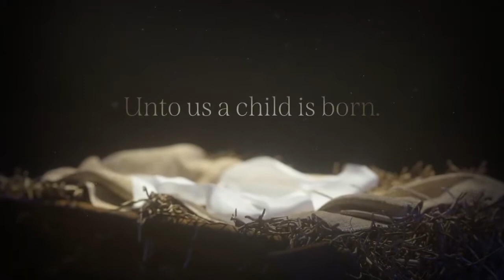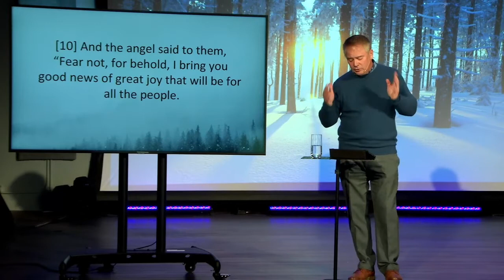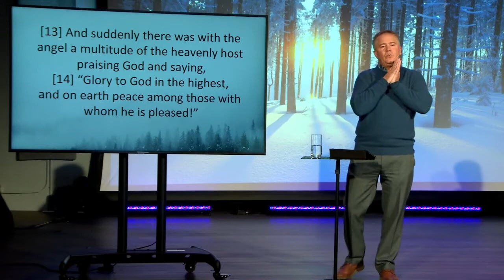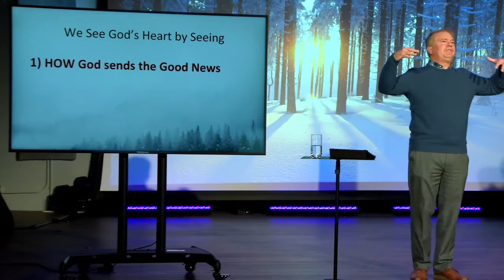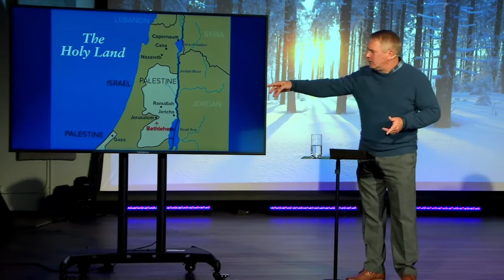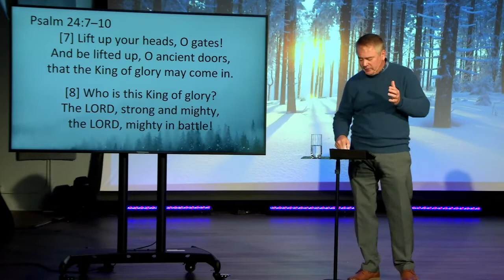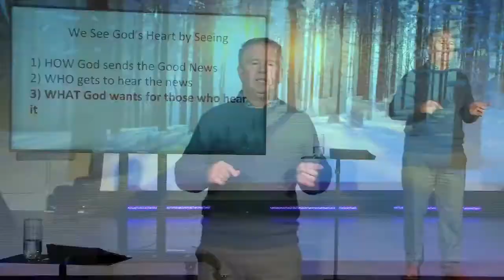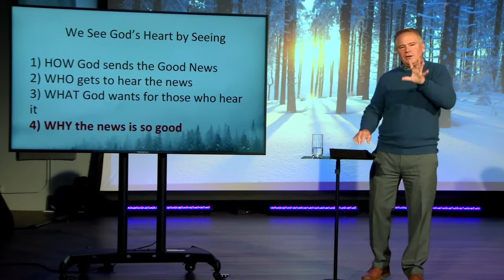Uncontainable Joy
Heaven is bursting with joy and God wants you to experience it.